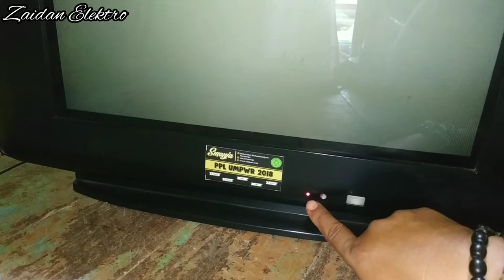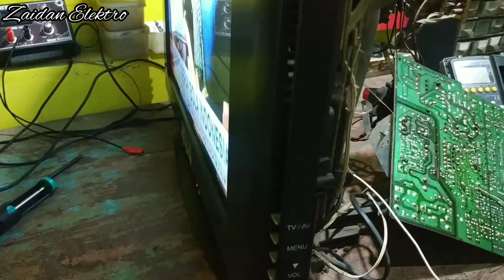tv cina gagal start indikator nyala B+ normal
tv tabung cina slim 21 inchi dengan kerusakan lampu indikator menyala tapi tv tidak bisa hidup sedangkan tegangan B+ normal,,,simak sampai selesai dan jangan di skip supaya paham,,,selamat menonton.